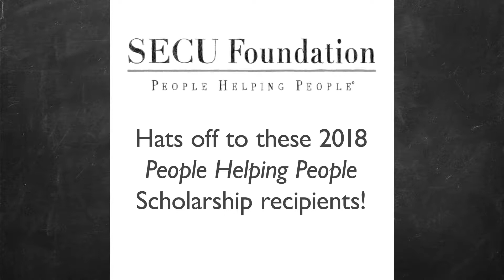2018 People Helping People Scholarship Recipients, Episode 13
Hats off to these 2018 SECU Foundation People Helping People Scholarship recipients!